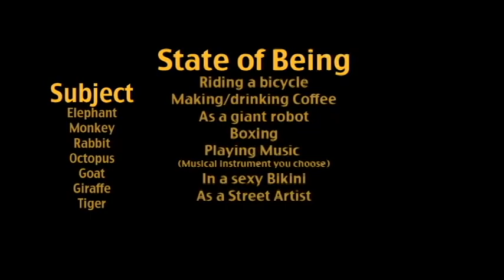Bili Kribbs Cooperative Art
Commission Bili Kribbs for an imaginative piece of art based on your choices.
$100.  50 to start, 50 when completed.

Subject
-Elephant
-Monkey
-Rabbit
-Octopus
-Goat
-Giraffe
-Tiger

State of Being
-Riding a bicycle
-Making/drinking Coffee
-As a giant robot
-Boxing
-Playing Music (Musical instrument of your choice)
-In a sexy Bikini
-As a Street Artist

Color Scheme
-Warm colors (reds, oranges, yellows, browns)
-Cool colors (Blues and greens)
-Saturated Colorful (like the 1980's MTV)
-Muted Colors (Like moody artsy films)
-Sepia Tone
-Black and White (with color hints like a Tim Burton film)
-Monochromatic (1 color and white)